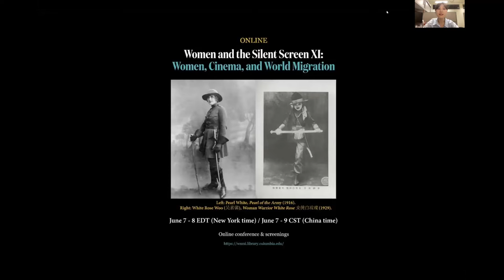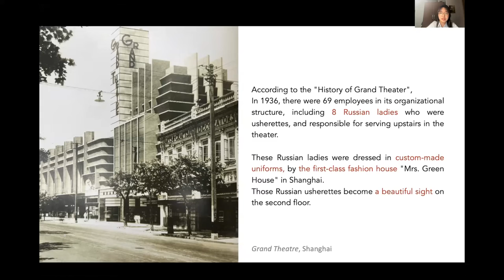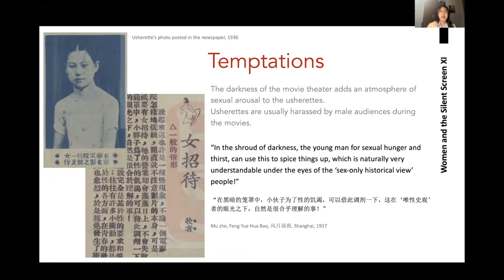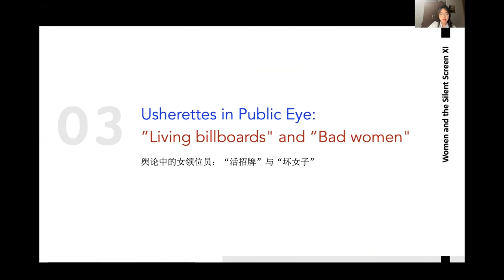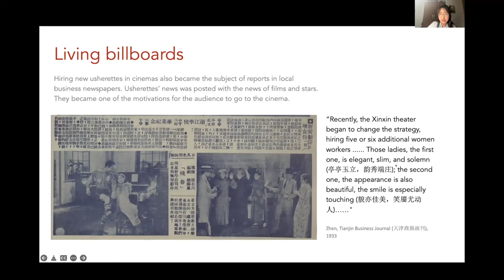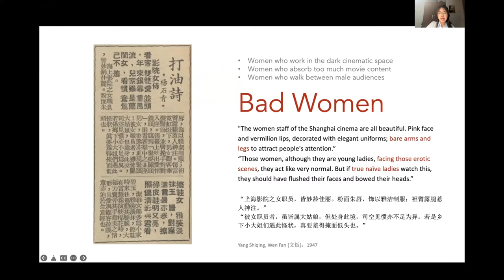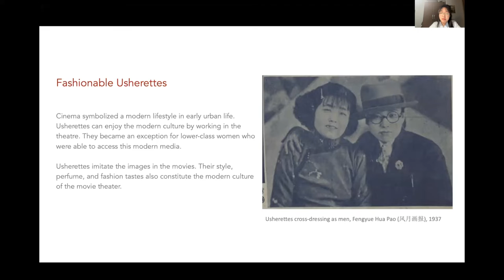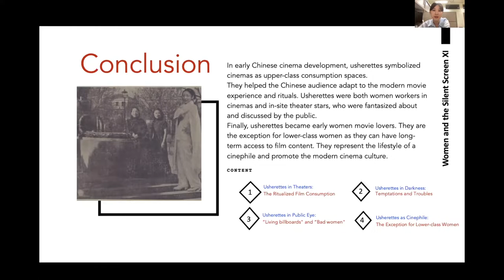Women and the Silent Screen XI: Women of Shanghai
Panel Chair: Jin Chen, City University of Hong Kong
- April Gailan Wei, Beijing Normal University – Hong Kong Baptist University United International College
- Jin Chen, City University of Hong Kong
- Jingrui Yan, Peking University